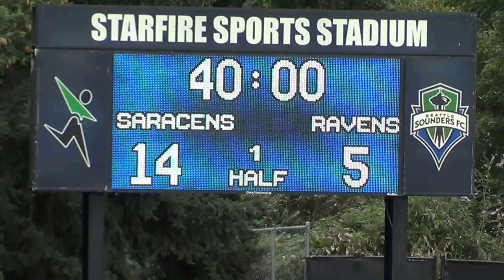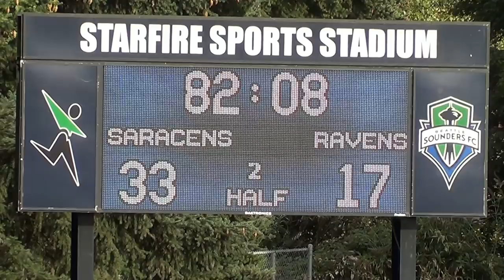2018 09 08 Ravens vs Seattle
UBCOB Ravens vs Seattle Scaracens
September 08 2018
Starfire Sports Center, Tukwila WA